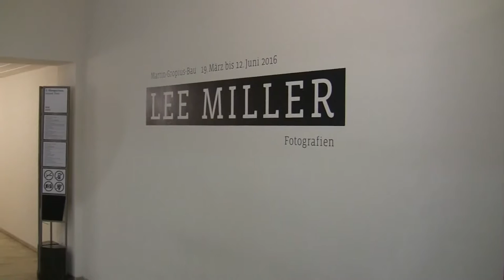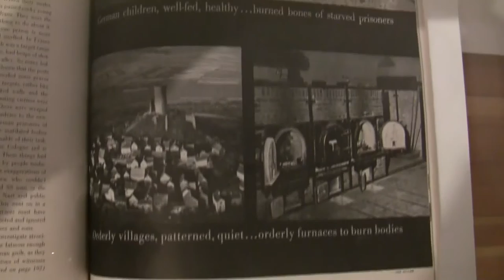Lee Miller – Fotografien: Ausstellung im Martin-Gropius-Bau, Berlin (modernist photography)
Impressions of the exhibition "Lee Miller – Photographies" from 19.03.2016 to 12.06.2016 at the Martin-Gropius-Bau, Berlin – Note: For copyright reasons only a few close-ups were allowed, sorry!

Impressionen der Ausstellung "Lee Miller – Fotografien" vom 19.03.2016 bis 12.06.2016 im Martin-Gropius-Bau, Berlin – NB: Aus urheberrechtlichen Gründen waren nur wenige Nahaufnahmen erlaubt, tut uns leid!

Als Hitler Selbstmord beging, planschte Lee Miller in seiner Badewanne: Weltkriegs-Ende und KZ-Befreiung erlebte sie hautnah mit. Zuvor hatte sie mit surreal anmutenden Aufnahmen auf sich aufmerksam gemacht, zeigt der Martin-Gropius-Bau in einer Werkschau.